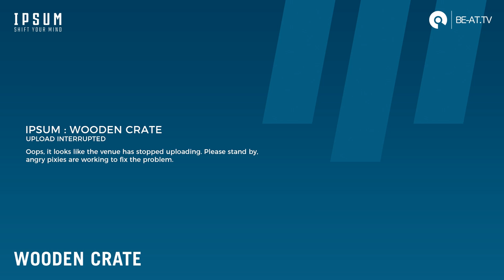Wooden Crate @ IPSUM | BE-AT.TV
Wooden Crate, resident of Nextech festival coming to you live from IPSUM!

Coming up:  Saime & Gean, Kaiser and Stephan Krus